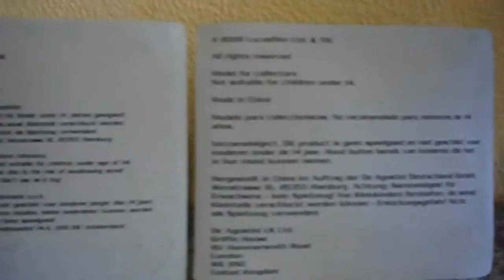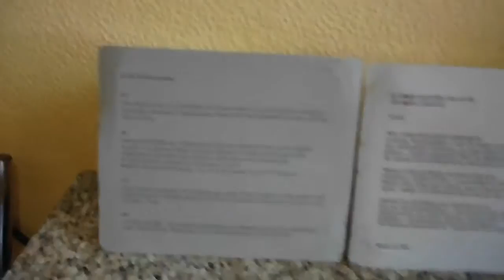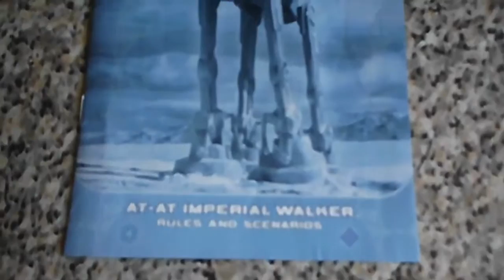Star Wars Imperial AT AT Walker Vehicles Collection ESB ROTJ Hasbro DeAgostini スターウォーズ